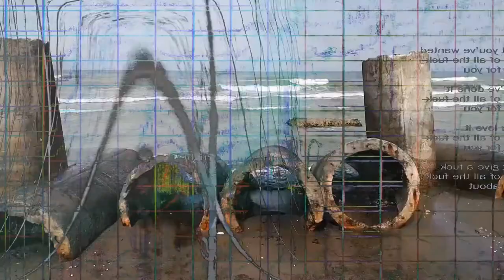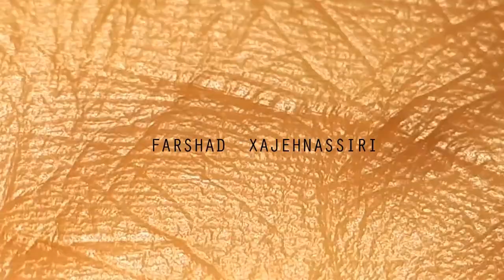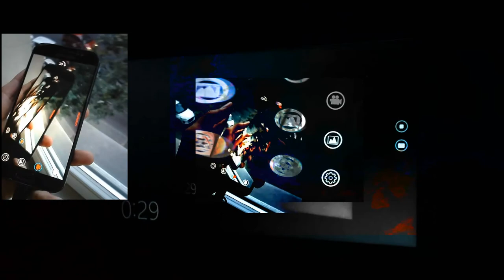tarxun | dis-courses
Sounds and video by tarxun; 2019.